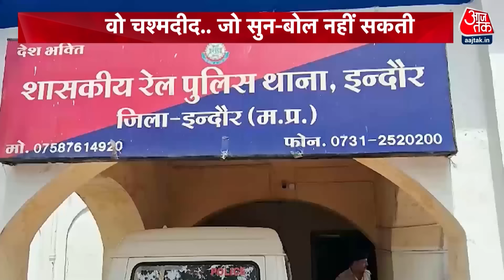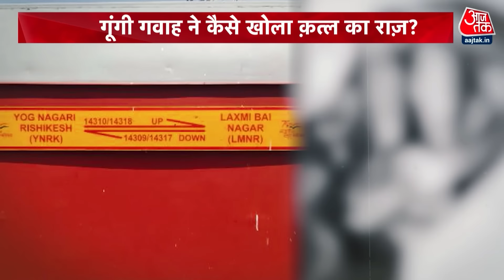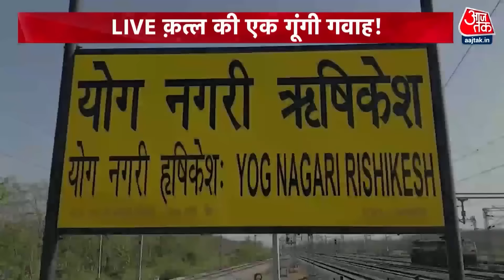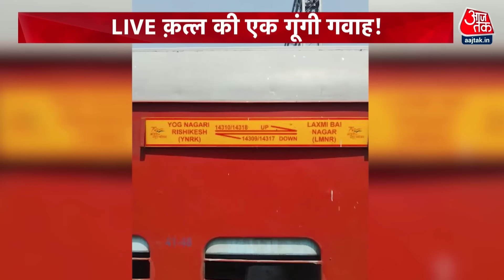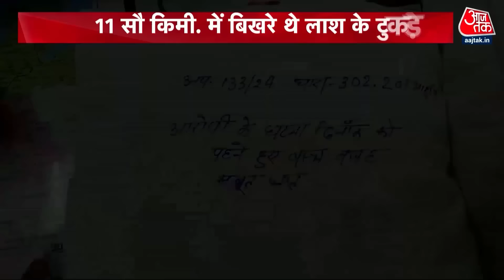Vardaat Full Episode: जब Indore Railway Yard में खड़ी ट्रेन में महिला की अलग-अलग टुकड़ों में लाश मिली…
इंदौर रेलवे स्टेशन पर ट्रेन कोच के भीतर ट्रॉली बैग में लाश की शिनाख्त रतलाम जिले की मीरा बाई के रूप मे हुई. लेकिन पुलिस ने आधिकारिक पुष्टि डीएनए के बाद ही करने के बाद करने की बात कही. बिलपांक थाना इलाके के महू गांव की निवासी मीरा बाई 7 जून से लापता हुई थी. जिसकी गुमशुदगी की रिपोर्ट परिजनों की ओर से बिलपांक पुलिस थाने मे दर्ज कराई थी. इसके बाद जब इंदौर में महिला की लाश की सूचना मिली तो लापता मीरा बाई के परिजन इंदौर जीआरपी थाने पहुंचे. वहां कपड़े और शरीर पर बने टैटू के निशान के आधार पर मृतका की पहचान अपने परिवार की सदस्या के रूप में की. बताया जाता है कि मीरा बाई 7 जून को पति भंवर से विवाद होने के बाद घर से निकली थी. परिजनों के काफी तलाश करने के बाद रतलाम के बिलपांक पुलिस थाने में गुमशुदगी दर्ज कराई थी.